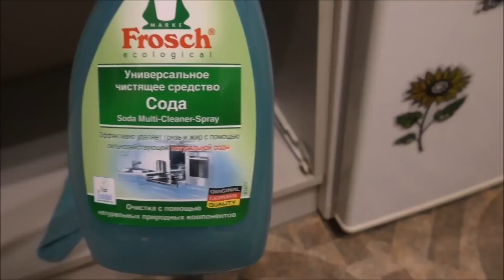МОТИВАЦИЯ НА УБОРКУ ,КОНТЕЙНЕРЫ ПЛАСТИКОВЫЕ, НЕ МНОГО ВЫХОДНЫХ, ПОЗДРАВЛЯЮ СВОЮ ПОДПИСЧИЦУ.